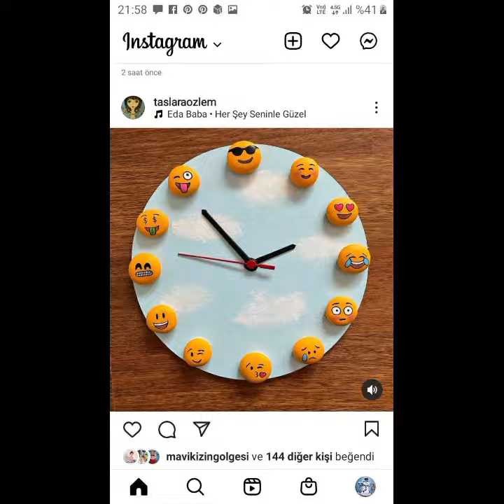wall clock designs/wall clock decoration/wall clock decoration handmade/wall clock decoration ideas